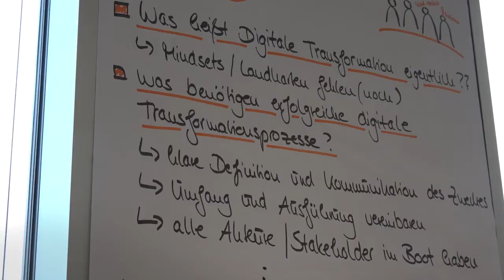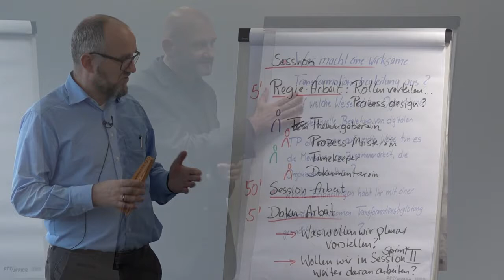Impressionen vom OpenInnovation; 2018; Heidelberg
Beim zweiten OpenInnovation am 28. und 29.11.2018 in Heidelberg traf sich wieder eine handverlesene Gruppe von Alumni, Partnern und Netzwerkern, um in der isb Netzwerkkultur an aktuellen und zukünftigen Themen zu arbeiten. Diesmal: Digitalisierung und Beratung.